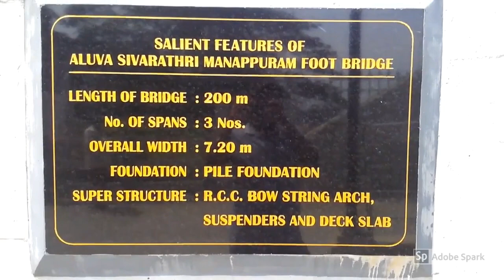Aluva Manappuram | Shree Mahadeva Temple | Alwaye, Ernakulam